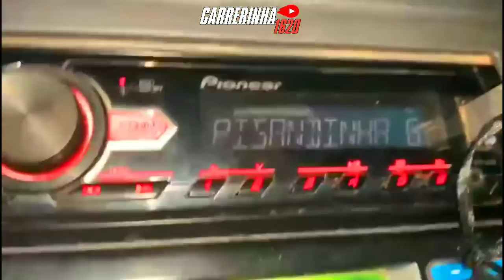FUI CARREGAR O BOB NA ROÇA "carregamento de chimarrão africano"